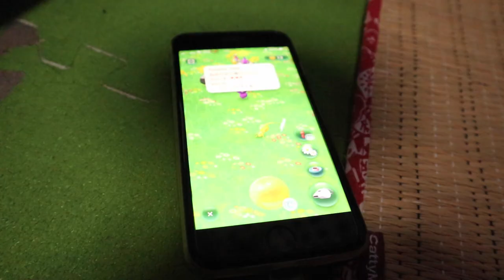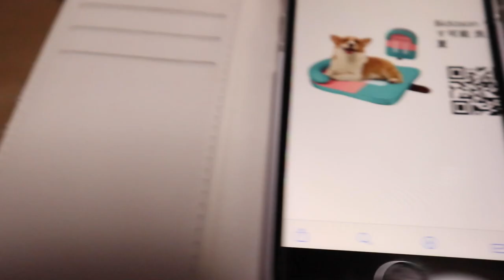ジャン＆ポンチェック！夏用猫ベッドいただきました【Jean & Pont 3289】2023/8/3 保護猫ジャンけんポン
夏用のひんやり猫ベッドをいただきありがとうございます！
この猛暑続きの日々にジャンくんとポンちゃんが快適に過ごせるようにと、優しい気持ちをたっぷりともらってジャンくんとポンちゃんは大喜びで集まってきました。
なんか２匹で「なになに？」「これなぁに？」って可愛い顔です。
いつも優しくしていただきありがとうございます。